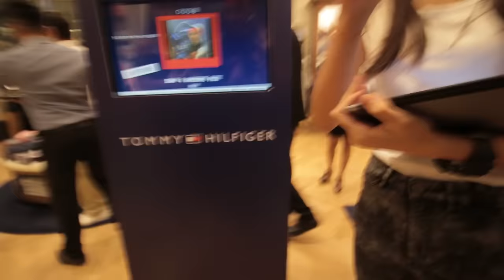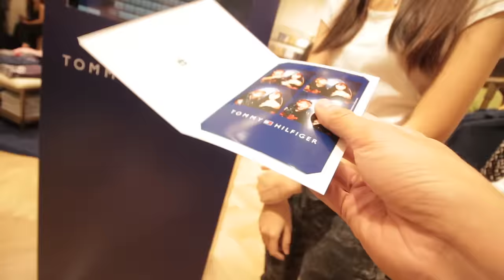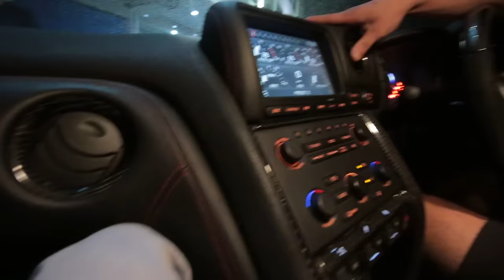FINALLY NEW SNEAKERS!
1 DEC 2016
MERCHANDISE!